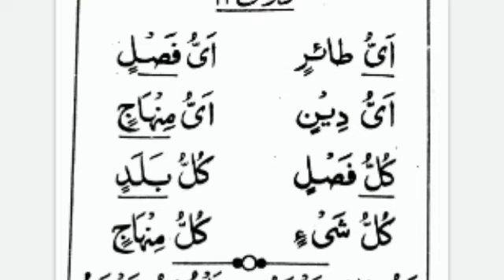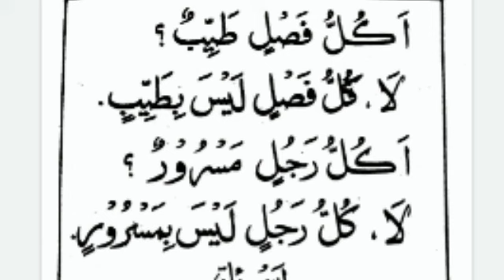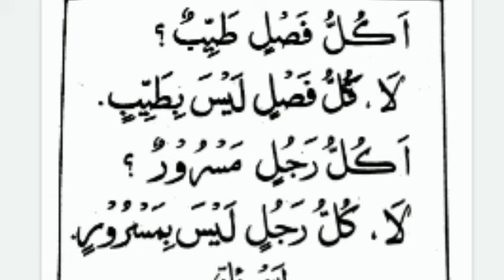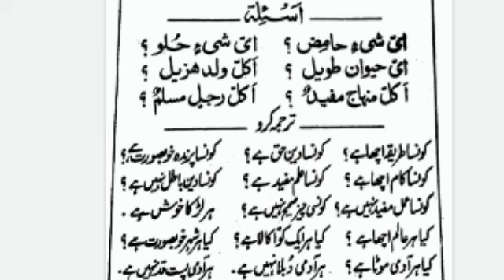minhajul Arabia online lecture darse 16#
‎@ہم سبق درس نظامی hum sabaq dars e nizami
‎@dua dawa or shifa
‎@dars e zindagi  درس زندگی